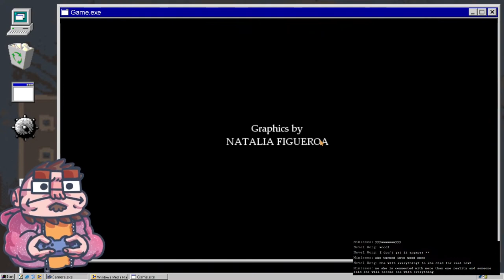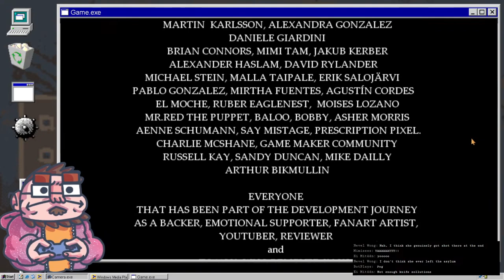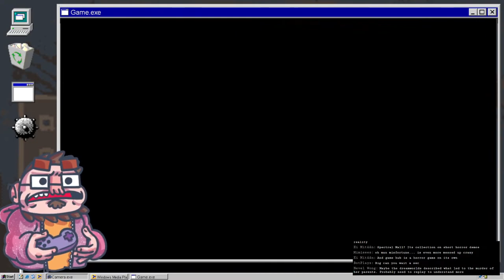Fran Bow - 06